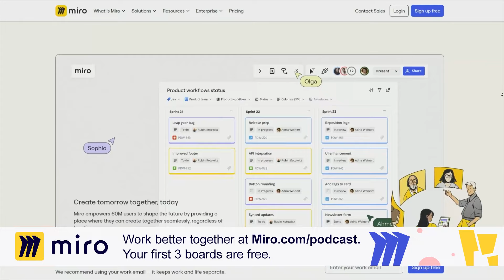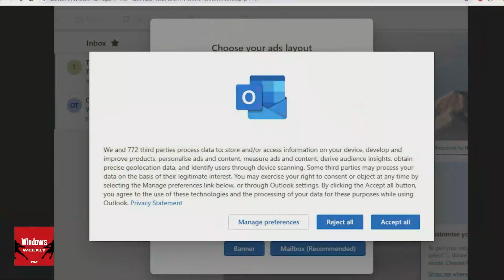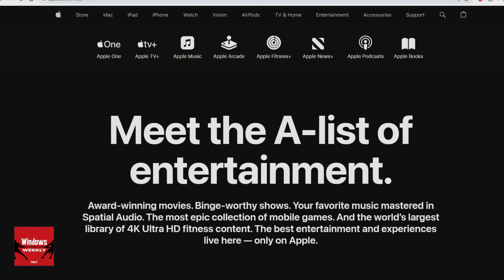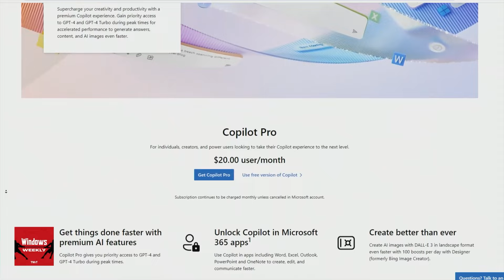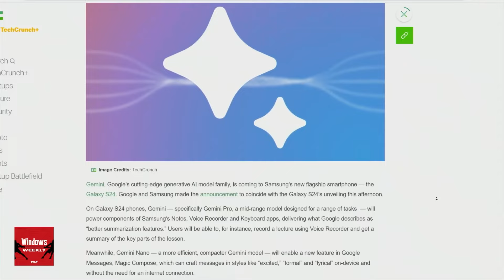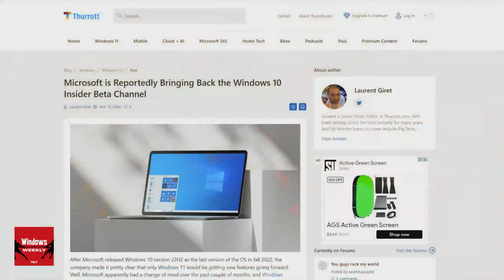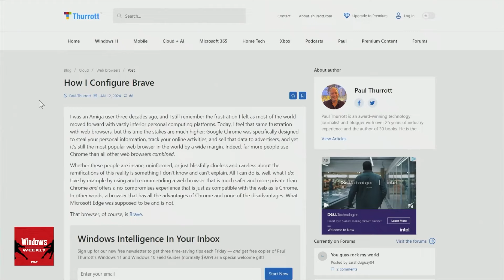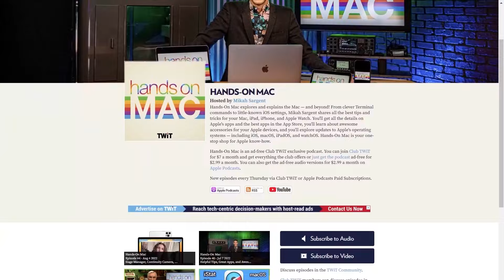Word Doesn't Respect Me - Outlook & advertising, Copilot Pro announced, Galaxy S24 + Google's AI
Outlook, privacy, and the terribleness of Big Tech
• New Outlook Decried as a “Surveillance Tool for Targeted Advertising
• One perspective: How terrible are other companies like Google and Meta?
• But also, how terrible are Windows 11, Teams, Microsoft Edge, etc?
• Supreme Court refuses to hear Epic v. Apple appeals
• So, Epic wins on one important count, being able to communicate to their own customers
• But Apple is still being terrible because it can be. Will the EU finally take care of this?
• Google unlinking its services in the EU, Apple removing pulse ox from Watch in the US, Google comes clean on Incognito, and Microsoft Cloud lets EU customers keep data locally, it just keeps coming

Copilot all the things
• Richard correctly predicted that 2024 would be the year that Microsoft stopped talking about AI and started implementing AI. But who could have predicted THIS in the first two weeks (!) of the year?
• Copilot Pro for consumers, Copilot for Microsoft 365 for all commercial customers with no baseline, Copilot on mobile, Copilot in Microsoft 365 mobile, Copilot GPT Builder on the way
• But there’s a real vulnerability for Microsoft and its AI aims here - Too soon, too little may be a mistake
• Microsoft and Vodafone, sitting in a tree
• Plus: No Copilot AI (SLM) on the Galaxy S24 family? Interesting. Is Google trying to undermine that partnership and bring Samsung back into the fold?

Windows 11
• PC sales for 2023: Good news, bad news. OK, it’s just bad news
• They’re doing it again: After almost literally no testing, Microsoft launches new Weather experience on the lock screen and makes it the default
• Store app install notifications are in stable now too
• Dev: USB 80 Gbps support, auto-start Copilot on 27-inch+ displays, Windows Share (as below) improvements, fixes
• Beta: More Windows Share improvements (WhatsApp, Gmail, X, Facebook, and LinkedIn URL sharing), Weather experience on Lock, Microsoft Store with instant arcade games and app install notifications
• Release Preview: New KB update gives us our second near-final peek at Moment 5, with more “Ink Everywhere,” eye control system support, 7-ZIP support improvements, other fixes
• Microsoft will reportedly bring back the Windows Insider Program’s Beta Channel for Windows 10 because they were just kidding about that whole “no new features” thing
• Dev Home comes to Windows 10

Xbox
• January’s Game Pass titles, still no Activision Blizzard
• Xbox fixes Baldur’s Gate save bug
• Ubisoft mixes up its Ubisoft+ subscriptions

Tips & Picks
• Tip of the week: Maybe this is the year of NextDNS
• App pick of the week: Brave
• RunAs Radio this week: Copilots for Power Platform with April Dunnam
• Brown liquor pick of the week: Writer’s Tears

• Miro.com/podcast